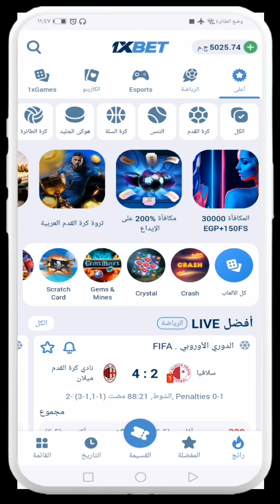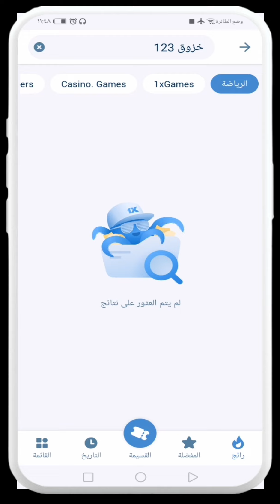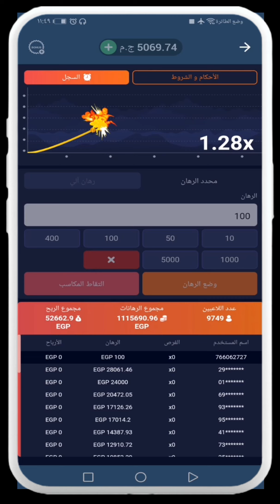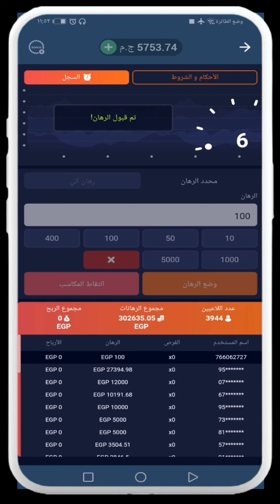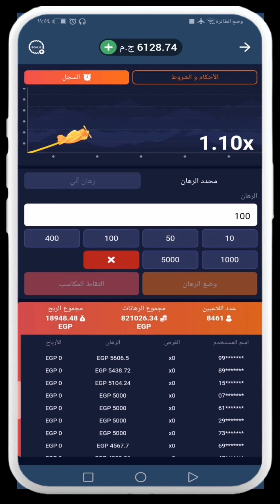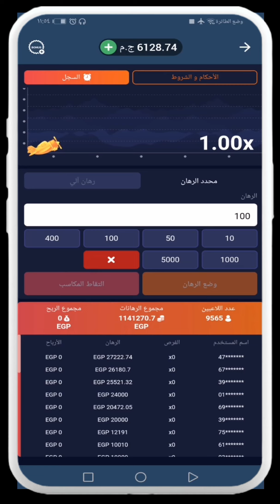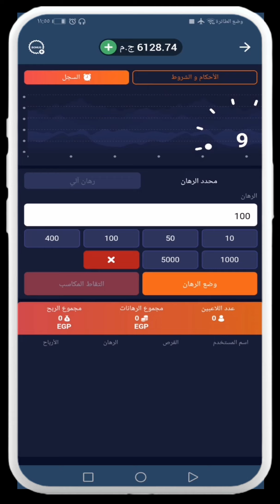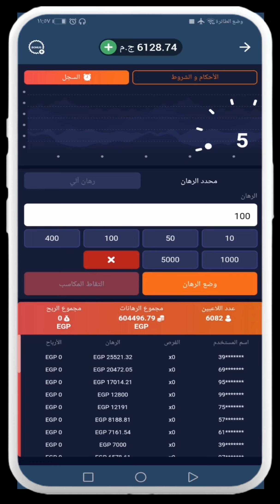بدون طمع crash لعبة كرش الطيارة xbet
علشان تعوض خسارتك crash xbet لازم تلعب على شاهد